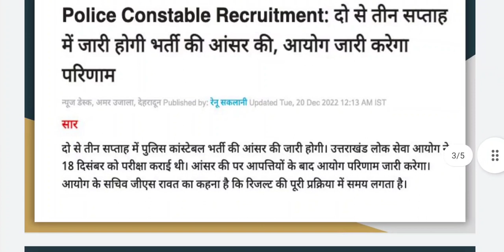कब जारी होगी Official Answer Key? Uttarakhand Police Constable Exam